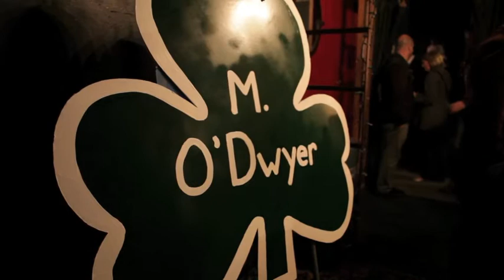One Night Stand: A Benefit for Michael's Tip Jar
On October 9, 2013, a group of people got together at the Lillian Theater in Hollywood to help raise funds for our beloved bartender and friend, Michael O'Dwyer (aka "Bill Dwyer"?), who has been giving throat cancer a run for it's money. We honor him in the only way we know how, by throwing insults at him.

Featuring: Michael O'Dwyer, Marisa O'Brien, Tom O'Leary, Leo Sherlock, Jeff Perry, Karl Risinger, Mark Holguin, Cousin Tom, M. Emmet Walsh, Mike Bunin, Johnny Galecki and Eric Gilliland

Thanks for Lee Cherry/Cherry Soda Studios for the videography, and to Dave Fofi/Elephant Stages for use of the Lillian Theater.

(Frankenedited by a non-professional. You get what you pay for, people!)